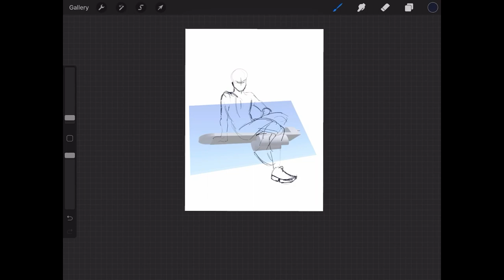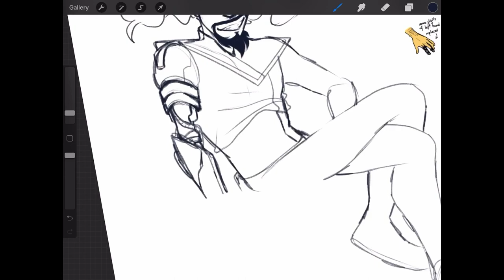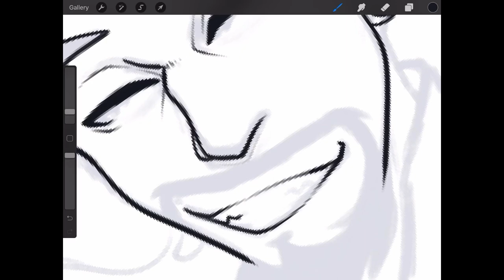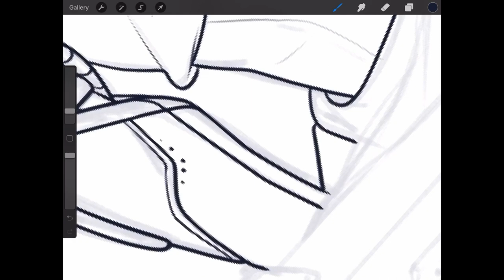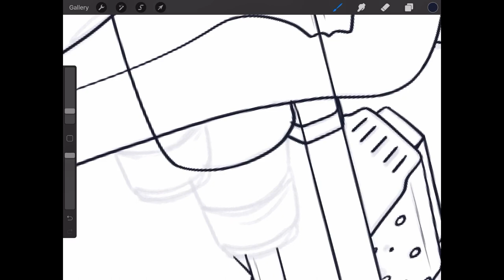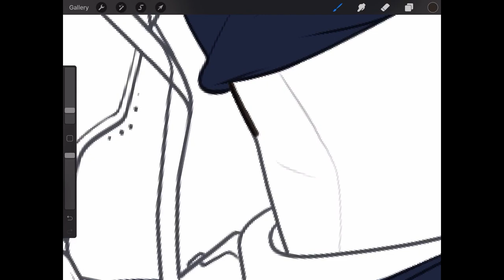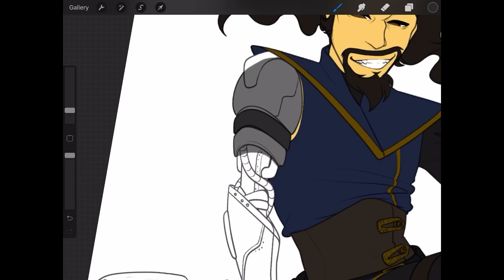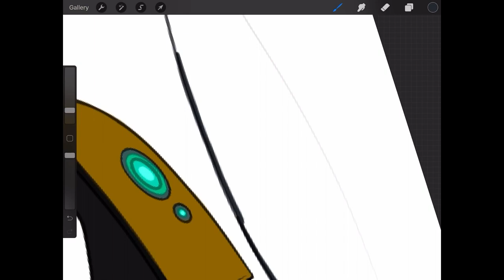SPEEDPAINT: Alt!Cortex [Crash Bandicoot] (part 1)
and here's like i said in the community post, part 1 of 2! this one is sketch+lineart+coloring, the other half will be shading. sorry for splitting this time, the speedpaint just turned out really long bc the og drawing took 6h 40min (and for whatever reason the video turned out really flashy to the point of being unwatchable when on my usual x10 speed, so i had to make it slower), and i just didn't know what else i could do. i really hope you don't mind.

anyway, this is the alt!cortex you could have watched me design in the bonus part of the last speedpaint (which was responding to an art prompt/request about my headcannons for what alt!tawna's crash, coco and cortex were/looked like). when designing him i just immediately got SUCH a clear image of this picture in my head, and i had to make it (even though it took a lot of time and effort and also noone cares about my crash stuff).

part 2 should be out later today, it's all recorded and almost fully edited. hope to see you there! ❤️

"4th Time's A Charm" & "Seeing Double" from Crash Bandicoot 4.